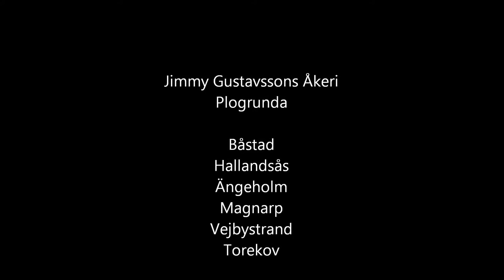Jimmy Gustavssons Åkeri, Plogrunda del 8/8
sista delen
stavfel: Ängeholm ska vara Ängelholm i slutet